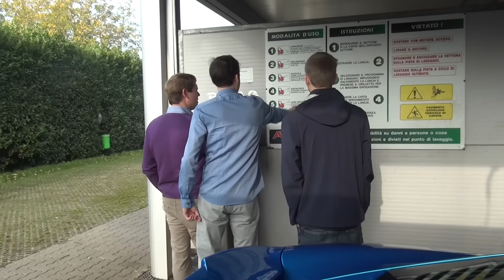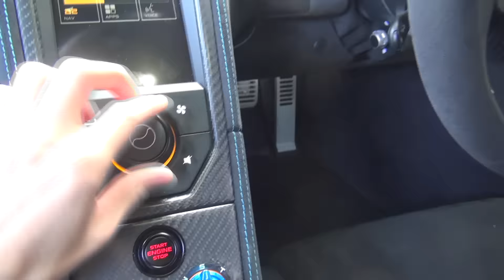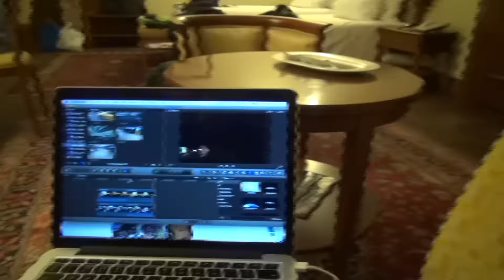MCLAREN 675LT & FERRARI FF AT MONZA w/Shmee150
I'd only been to Monza once before many years ago... and being back was rather special! Especially considering that we had the track shutdown for us to film and take photos with the McLaren 675LT and Ferrari FF... Oh and some Paganis and other Hypercars were involved too!

I will catch up with you all again soon!